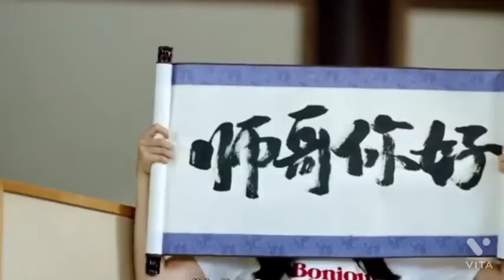korean mix hindi songs 💞💞 korean drama 💞💞 korean love story drama 💞💞 chinese love story song💞💞